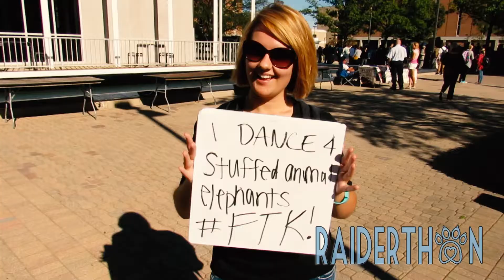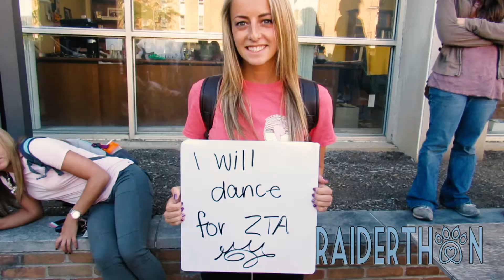"Why Do You Dance" - Raiderthon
Join us at Raiderthon this year!